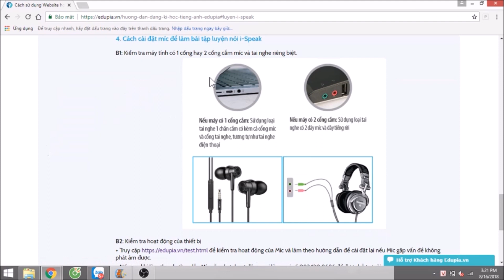Hướng dẫn cài đặt micro trên máy tính để luyện phát âm và giao tiếp trên Edupia.vn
Cha mẹ và các bé có thể xem chi tiết hướng dẫn tại đây

1. TIẾP CẬN PHƯƠNG PHÁP VÀ CHẤT LƯỢNG DẠY Ở TRƯỜNG QUỐC TẾ CHỈ 50K/THÁNG

2. PHÁT ÂM CHUẨN, GIAO TIẾP TỐT SAU 3 THÁNG

3. ĐẠT KẾT QUẢ CAO TRÊN LỚP

4. GIÁO VIÊN KIỂM TRA, THÔNG BÁO KẾT QUẢ HÀNG TUẦN CHO PHỤ HUYNH

5. CON TỰ GIÁC HỌC NHỜ ĐỒ HỌA HẤP DẪN, KẾT HỢP HỌC VÀ CHƠI

► Đừng quên follow kênh của Edupia để có thật nhiều bài học bổ ích nha!
© Bản quyền thuộc về EDUPIA
Danh mục
Giáo dục